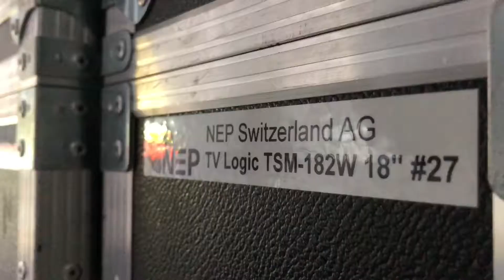Viel Material, viel Schnee – NEP Switzerland | Smovie I Smartphone Video Produktion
La Diagonela 2019 in Zuoz: Smovie Film produziert Videocontent für die NEP Switzerland. Drei Tage filmen, schneiden, posten – alles mit dem Handy. Weils geht!